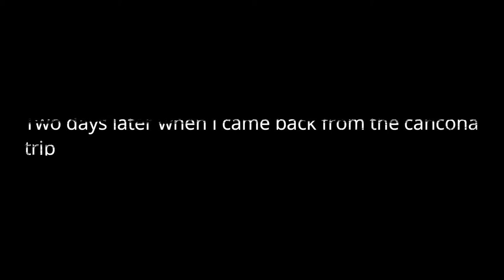SUSPENDED from COLLEGE for making a college vlog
Hii guys welcome back to the channel and i hope you guys are having a great
day , so this video is about my college, i have been suspended from the college for making the college videos
pls watch the video and enjoy the vlog